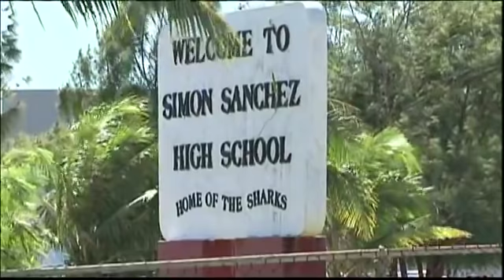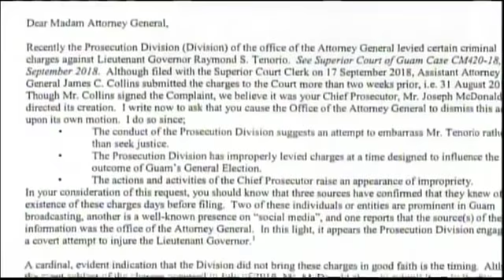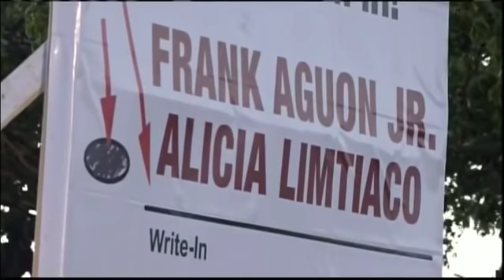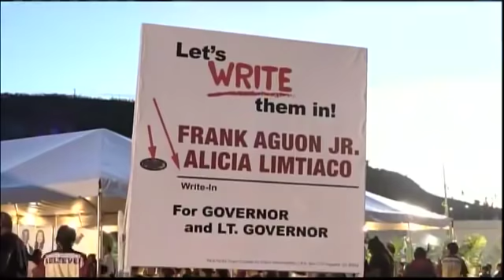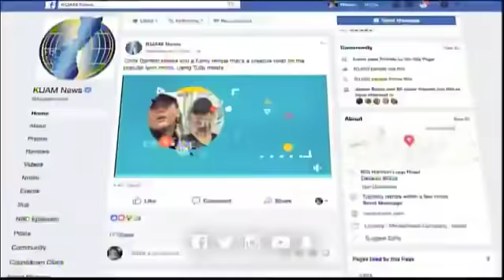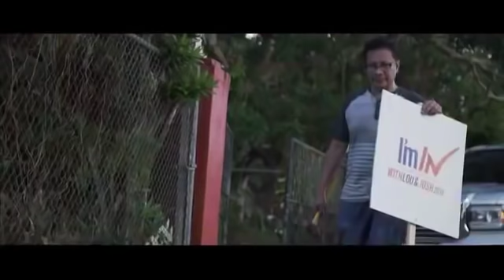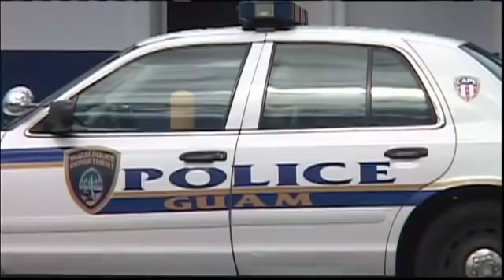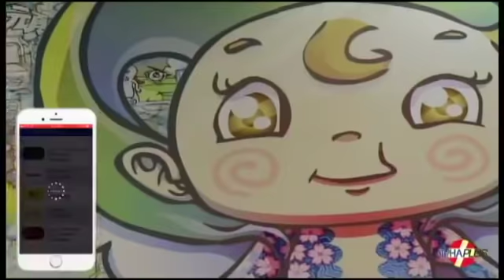KUAM News LIVE: October 15, 2018